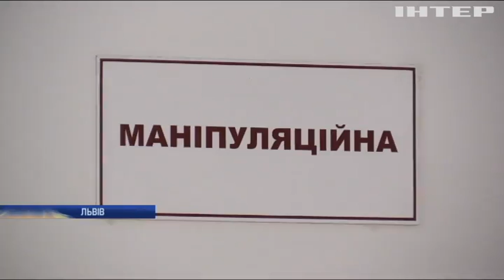Новости 7:00, выпуск за 17 декабря 2019 года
Дивіться у цьому випуску: Під Авдіївкою противник вів вогонь із кулеметів та гранатометів. "Слуга народу" анонсувала чистку вулиць від гральних автоматів. Санта-Клаус осідлав хвилі на побережжі Бразилії.